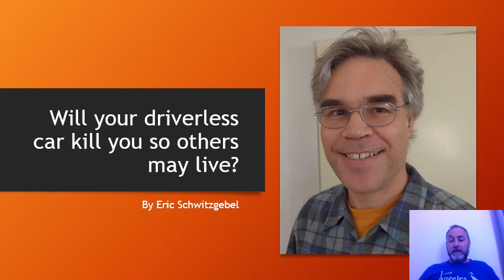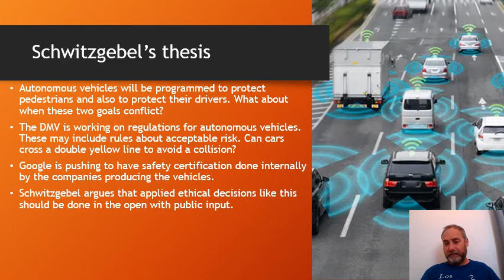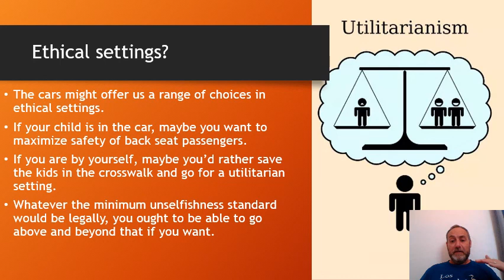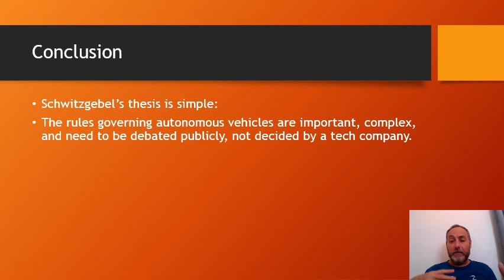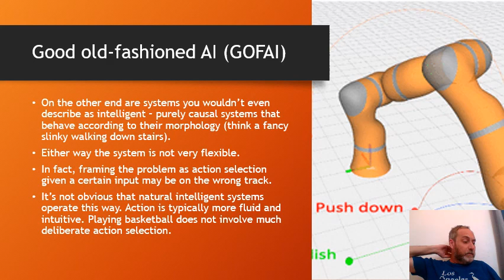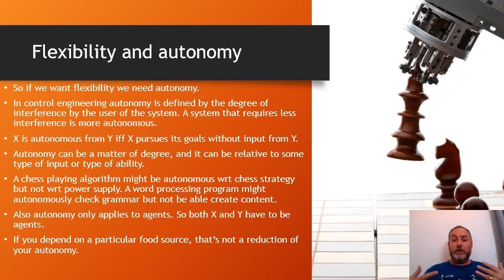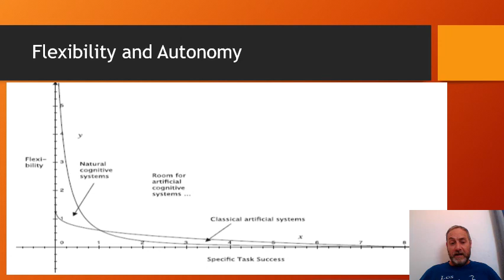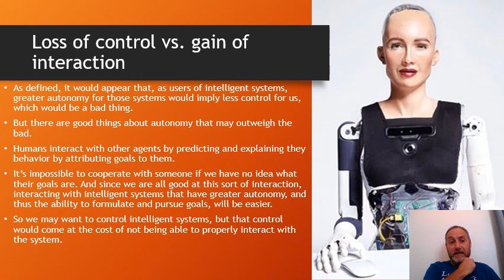5-1 Schwitzgebel/ Muller on AI ethics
Schwitzgebel on autonomous vehicles and Muller on flexibility and autonomy.